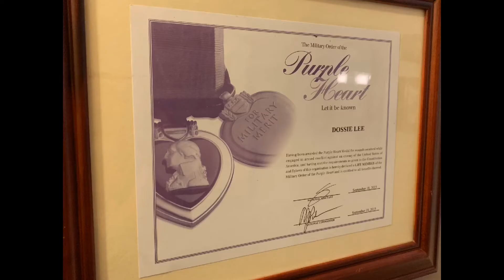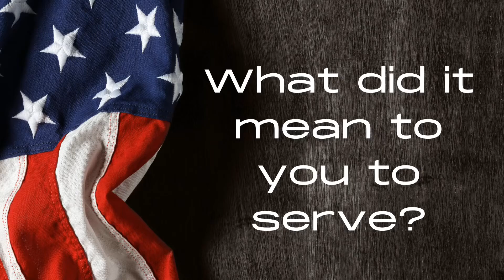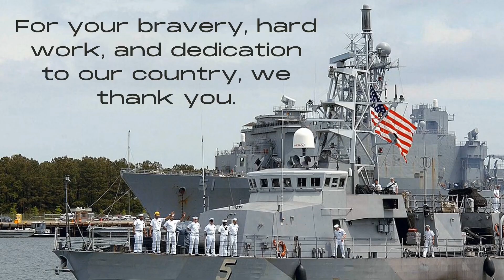LFBC Special Patriotic Video - Featuring Doss Lee